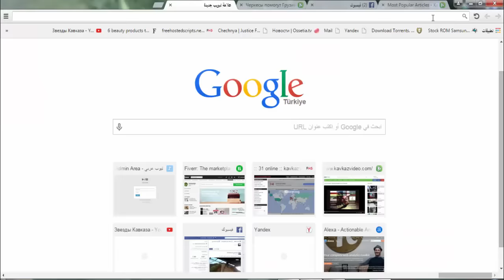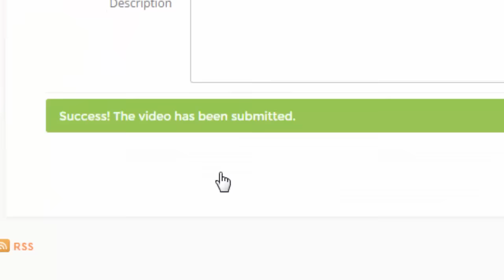Кавказского Видео – смотри все кавказские видео на одном сайте.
Сайт Кавказского Видео

Кавказ является регионом на границе Европы и Азии. Он расположен между Черным и Каспийским морями.

Kavkazvideo.com это миллионы видео и сотни статей об Кавказе и его жителях.

Сайт охватывает регионы: Абхазия, Адыгея, Азербайджан, Армения, Аварал, Чечня, Дагестан, Грузия, Ингушетия, Кабардино-Балкария, Карачаево, Лезгинская область, Осетия, Черкесск, Краснодарский край, Волгоградская область, Калмыкия, Ставропольский край и конечно горы Эльбрус.

Присоединяйся к нам на kavkazvideo.com, загружай видео, добавь страницу в избранное. Смотрите нас на YouTube, Vimeo и еще более чем на 25 сайтах.

Делись воспоминаниями, загружай видео, публикуй, импортируй, делай трансляции. Мы даем полную свободу для работы с любыми видео.

Приглашаем тебя посетить kavkazvideo.com и посмотреть более 1000 новых видео.

Сайт работает на 22 языках.

Мы высоко ценим ваше членство на kavkazvideo.com

– смотри все кавказские видео на одном сайте.